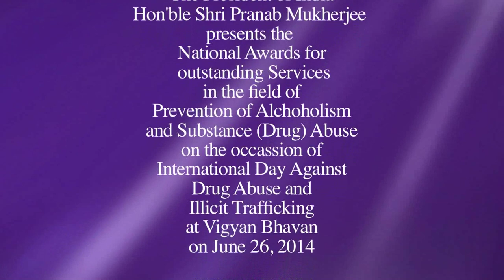President Mukherjee presents National Award for International Day against Drug Abuse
President Mukherjee presents National Award for International Day against Drug Abuse & Illicit Trafficking at Vigyan Bhavan today on June 26, 2014